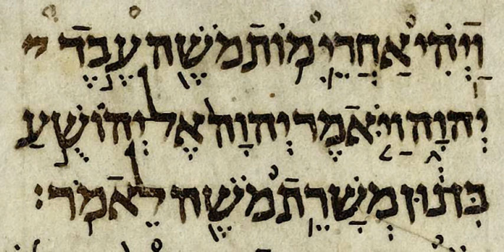Book of Jeremiah | Wikipedia audio article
This is an audio version of the Wikipedia Article:
Book of Jeremiah

SUMMARY
The Book of Jeremiah (Hebrew: ספר יִרְמְיָהוּ‎; abbreviated Jer. or Jerm. in citations) is the second of the Latter Prophets in the Hebrew Bible, and the second of the Prophets in the Christian Old Testament. The superscription at chapter 1:1–3 identifies it as "the words of Jeremiah son of Hilkiah," and places the prophet historically from the reforms of king Josiah in 627 BC  through to the assassination of the Babylonian-appointed governor of Judah in 582. Of all the prophets, Jeremiah comes through most clearly as a person, ruminating to his scribe Baruch about his role as a servant of God with little good news for his audience.Jeremiah is written in a very complex and poetic Hebrew (apart from verse 10:11, curiously written in Biblical Aramaic). It has come down in two distinct though related versions, one in Hebrew, the other known from a Greek translation. Scholars have had differing opinions as to how to reconstruct the historical aspects of the Book of Jeremiah due to the differences each version contains when compared with each other. The book is a representation of the message and significance of the prophet substantially intended for the Jews in Babylonian exile: its purpose is to explain the disaster as God's response to Israel's pagan worship: the people, says Jeremiah, are like an unfaithful wife and rebellious children: their infidelity and rebelliousness make judgement inevitable, although restoration and a new covenant are foreshadowed.